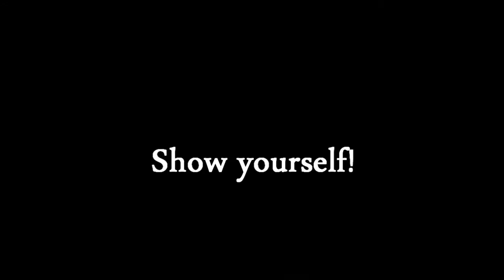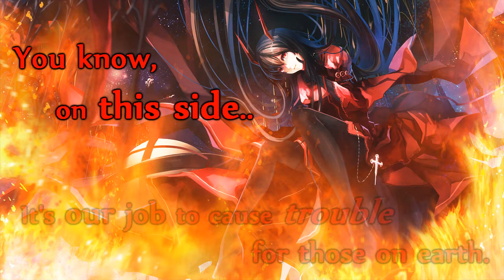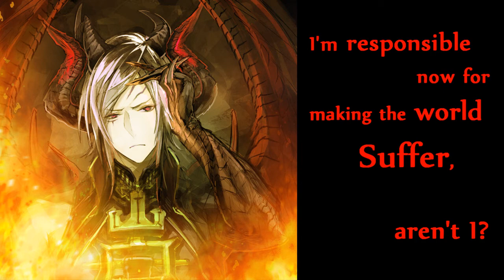FT. Kouta Kun - Waking up in Hell - [Japanese Voice Acting]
This LOVELY and AMAZING video was created by the one and only Kouta Kun!
Voice:
-Boy: Kouta-kun
-Girl: Salo(ME)
He is a very talented voice actor and his work is going unrecognized for the time being, I just can't let that happen!! He is absolutely amazing! Thank you so much for participating in this collab with me and making such a lovely video!

I was staring at the description wondering what I was missing. Silly me lol.
Script: Kiriban
Translation: Waka
Original Voices:
Boy – Biancsterz
Girl – Jazumin